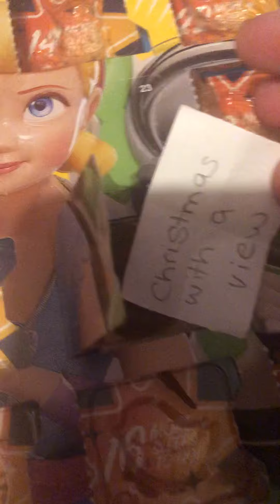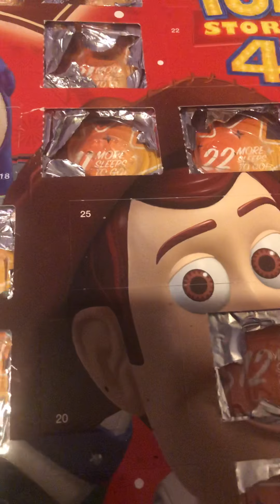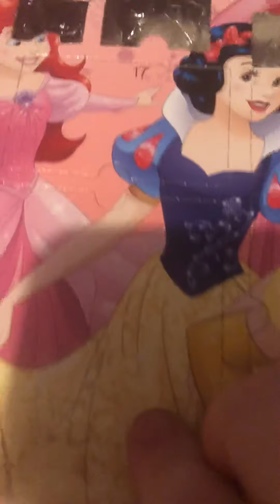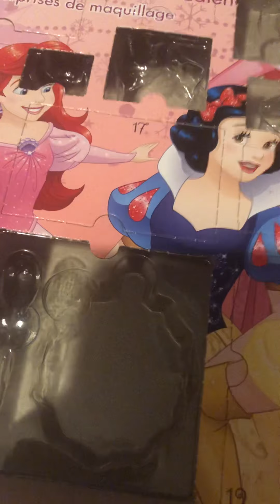Count down to Christmas 2019 day 15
10 more sleeps till Christmas